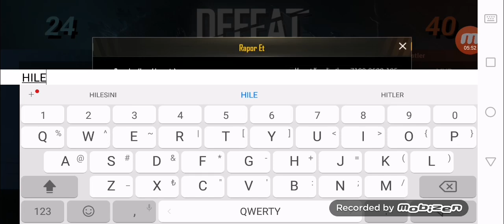OLUM MACI PUBG MOBIL